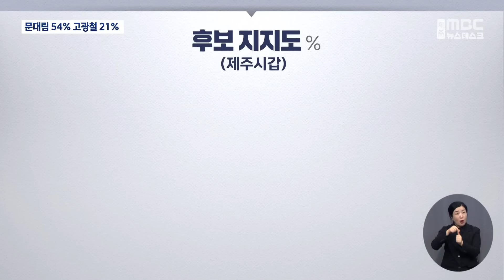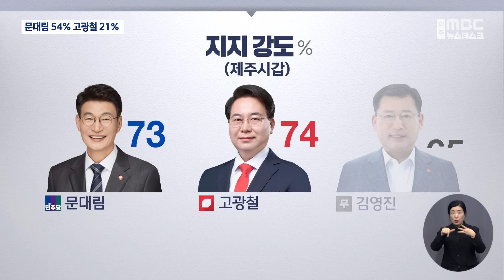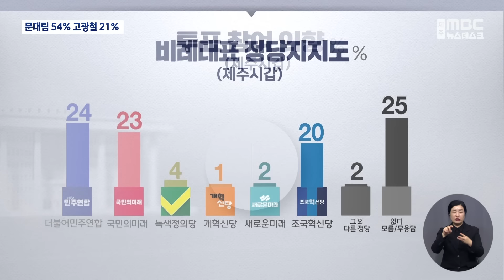[여론조사] 민주당 문대림 1위‥보수 후보 압도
[조사 개요]
조사의뢰: 제주MBC, 제주CBS, 제주일보, 제주의소리
조사기관: ㈜코리아리서치인터내셔널
조사지역: 제주도 3개 선거구(제주시갑, 제주시을, 서귀포시)
조사일시: 2024년 3월 16일(토) ~ 17일(일)
조사대상: 제주특별자치도 3개 선거구 거주 만 18세 이상 성인남녀
조사방법: 휴대폰 가상번호를 이용한 전화면접 조사
표본크기: 1,804명, 제주시갑(601명) 제주시을(602명) 서귀포시(601명)
표본 선정 방법: 성·연령·지역별로 피조사자를 할당
응답률: 제주시갑(16.1%) 제주시을(17.9%) 서귀포시(21.7%)
표본오차:제주시갑(95% 신뢰수준에 ±4.0%p) 제주시을(95% 신뢰수준에 ±4.0%p) 서귀포시(95% 신뢰수준에 ±4.0%p)

제보는 MBC!!